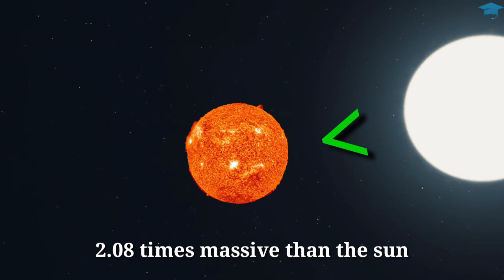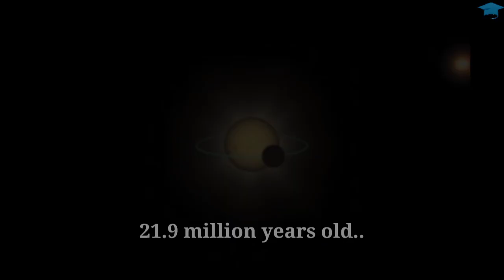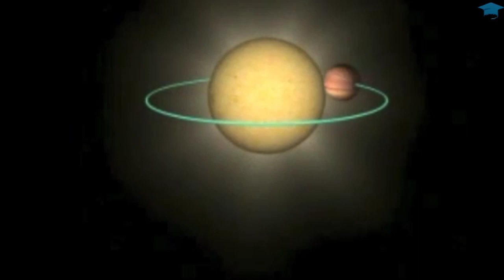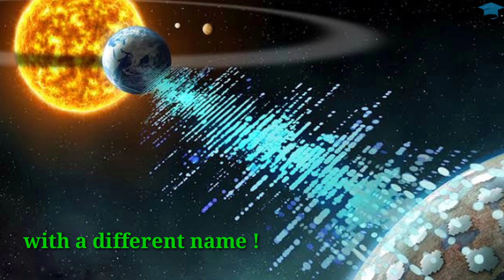Life On HD131399Ab | A planet with 3 suns that might support LIFE.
Life On HD131399Ab
In this video We will go 351 Light Years Away from Earth to a planet which have 3 suns and that Might Support Life.

This channel is Based on Physics and Serves Videos Revolving around Physics and the Goal of This
Channel is to Increase your interest in physics by showing you the wonders of Physics.